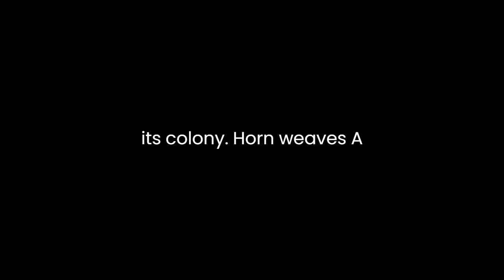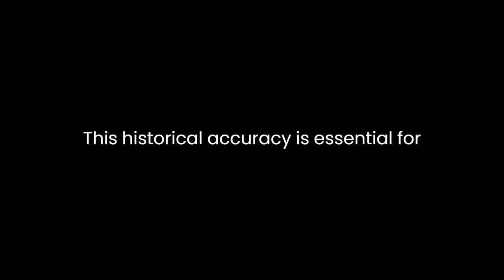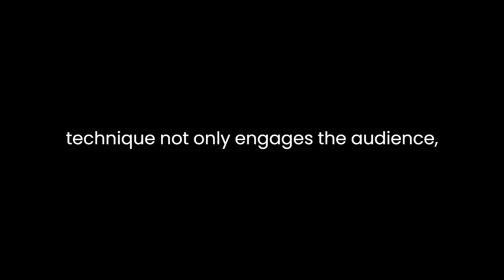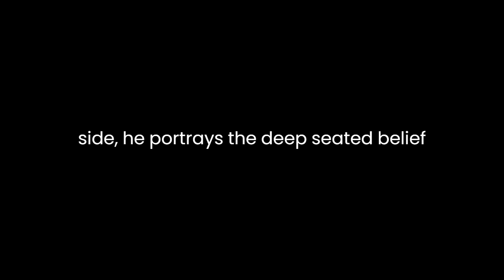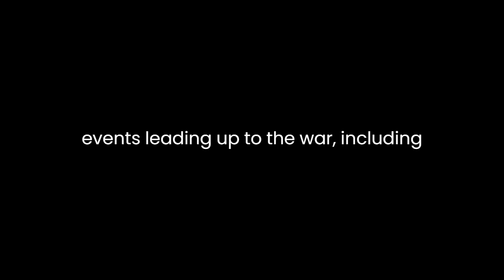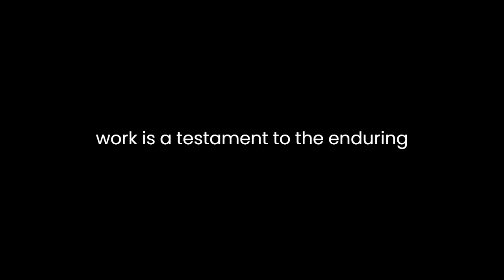"A Savage War of Peace" By Alistair Horne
"A Savage War of Peace: Algeria, 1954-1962" - A Literary AnalysisAlistair Horne's "A Savage War of Peace: Algeria, 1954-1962" provides a comprehensive and vivid account of one of the most tumultuous and complex conflicts of the 20th century. In this literary analysis, we will explore the themes, narrative techniques, and historical context within Horne's work.Horne's central theme is the Algerian War of Independence, a brutal and protracted struggle between the National Liberation Front (FLN), seeking to free Algeria from French colonial rule, and the French government determined to retain its colony. Horne weaves a compelling narrative that delves into the intricate web of political, social, and cultural forces that drove this conflict.One of the book's most striking features is its commitment to historical accuracy. Horne's meticulous research and extensive use of primary sources, including interviews with key figures, lend the narrative an authoritative and credible tone. He avoids oversimplification, presenting a nuanced account that acknowledges the complexities and ambiguities of the war. This historical accuracy is essential for a deeper understanding of the conflict and its consequences.Horne skillfully portrays the human dimension of the war. He introduces readers to a diverse cast of characters, from FLN leaders like Ahmed Ben Bella to French military officers like Jacques Massu. Through their personal stories and experiences, Horne humanizes the conflict, making it relatable to readers. This technique not only engages the audience but also underscores the profound impact of the war on individuals and communities.One of the book's most compelling subthemes is the moral dilemma faced by the French government and military. Horne explores the ethical quandaries surrounding torture and repression employed by the French to combat the FLN. He does not shy away from depicting the brutality of these methods, forcing readers to confront uncomfortable truths. By doing so, he invites readers to grapple with the broader question of the ethics of counterinsurgency warfare, a theme still relevant today.Horne also highlights the role of nationalism in shaping the conflict. He underscores how the Algerian desire for independence was fueled by a powerful sense of national identity and self-determination. On the French side, he portrays the deep-seated belief in the importance of maintaining Algeria as part of French territory. This clash of nationalisms lies at the heart of the war, and Horne's exploration of it offers valuable insights into the dynamics of colonialism and decolonization.In addition to exploring the political and military aspects of the conflict, Horne delves into its social and cultural dimensions. He examines the impact of the war on the lives of ordinary Algerians and French settlers, as well as the broader implications for France's post-colonial identity. This multifaceted approach enhances the reader's understanding of the war's far-reaching consequences.Horne's narrative style is characterized by its clarity and coherence. He expertly navigates the complex web of events, personalities, and ideologies, providing readers with a chronological and thematic framework that facilitates comprehension. His writing is engaging, making it accessible to both scholars and general readers alike.The author also employs foreshadowing and retrospection to create a sense of anticipation and reflection. He opens the book with a scene from the Battle of Algiers in 1957, an intense urban conflict, before delving into the historical background. This technique piques the reader's interest and sets the stage for the unfolding narrative. Similarly, Horne frequently returns to the Battle of Algiers throughout the book, using it as a focal point for analysis and reflection.Horne's work is firmly situated within its historical context. He provides a thorough overview of the historical events leading up to the war, including the colonial history of Algeria and the rise of nationalist movements. This contextualization is crucial for readers unfamiliar with the intricacies of Algerian history, ensuring that they can fully grasp the significance of the conflict.In conclusion, Alistair Horne's "A Savage War of Peace: Algeria, 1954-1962" is a masterful literary work that offers a profound and multifaceted exploration of the Algerian War of Independence. Through meticulous research, a commitment to historical accuracy, and engaging narrative techniques, Horne provides readers with a deeper understanding of the themes, complexities, and human dimensions of this savage and transformative conflict. His work is a testament to the enduring relevance of history as a means of understanding the present and shaping the future.